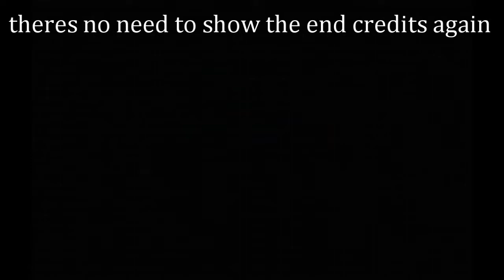Resident Evil 7 Biohazard walkthrough (VR mode) part 6 - Good riddance, Eveline + Ending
there you have RE7 in VR mode
as much as i enjoy playing the game in that style, i'll now be laying it off for a while